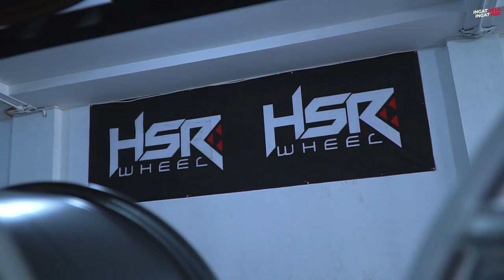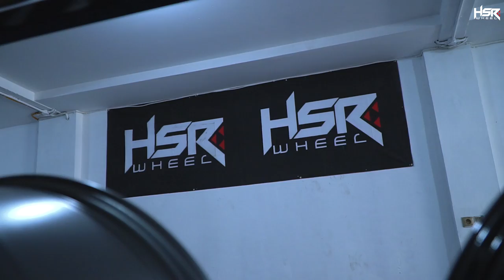Tips Biar Gasalah Pilih Velg Buat Mobil Kalian!